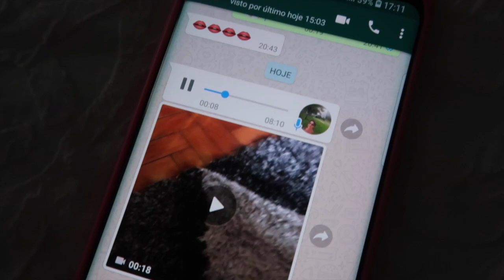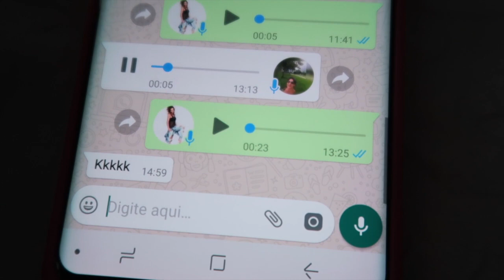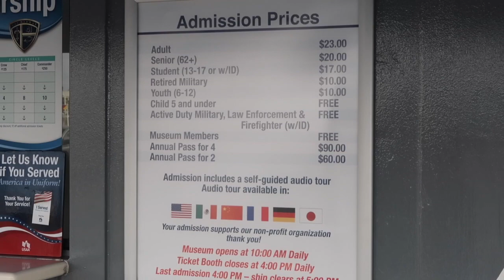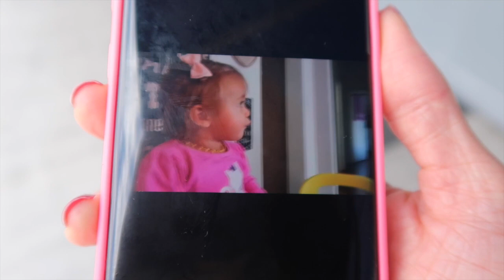Emoções e "Amor à Distância" com a baby - VLOG - COM NAIUMI GOLDONI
Como foi que eu e Maelle lidamos com a distância na viagem? Gravei tudinho pra vocês, desde a despedida em casa. Nos próximos vídeos conto melhor como a preparei para esses dias longe e mostro muito mais do que acontecia em SP e nos EUA ;-)

Família e maternidade é com a gente mesmo! Eu, Naiumi, tô aqui pra compartilhar minhas experiências de mãe de primeira viagem (vida REAL, não cor de rosa) com vocês! Obrigada por estarem acompanhando de pertinho nosso momento mágico! AMO VOCÊS!